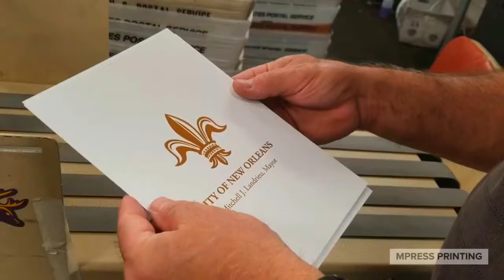Foil Stamping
Make your message shine with foil stamping. At MPress, you can add a powerful, luxurious tone to your printing with over 50 foiling options to choose from.